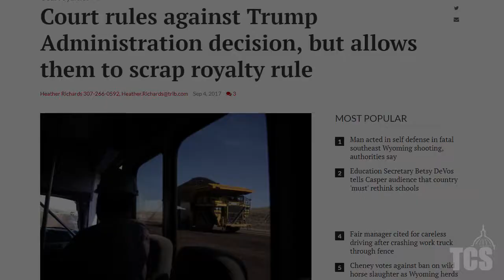Time for a Fair Return on All Energy Resources